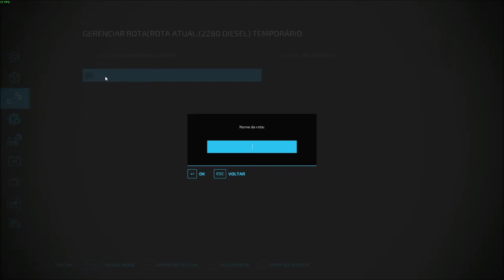Farming Simulator 22 Timelapse // Map AttinghamPark #1 // First day, mowing grass, raking and hay!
AttinghamPark #1!